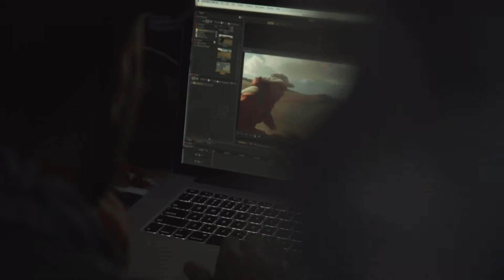"Equus" Extras: Ein mongolisches Filmauto